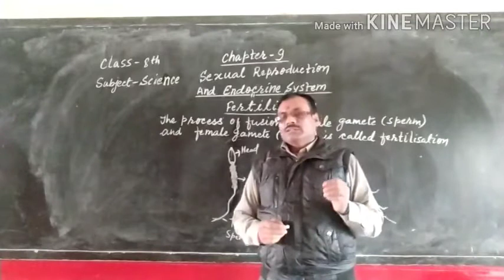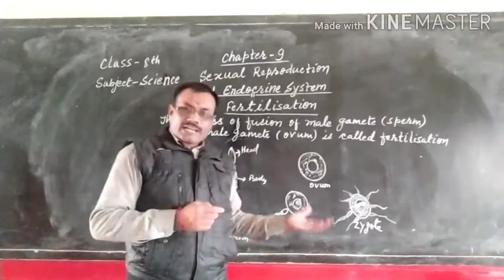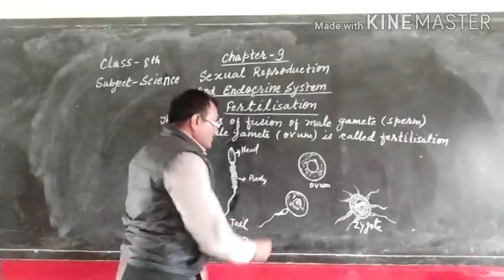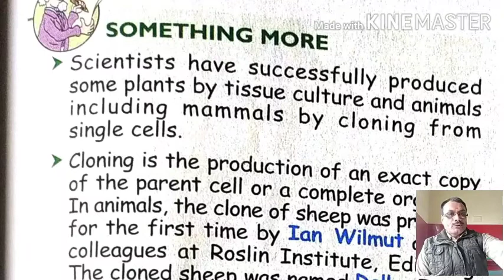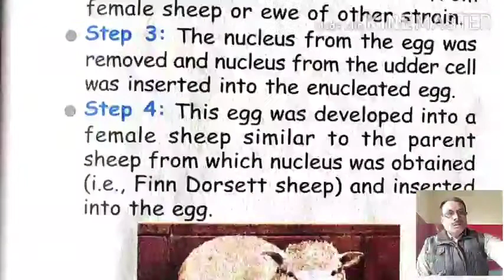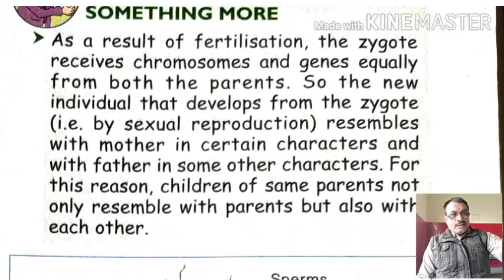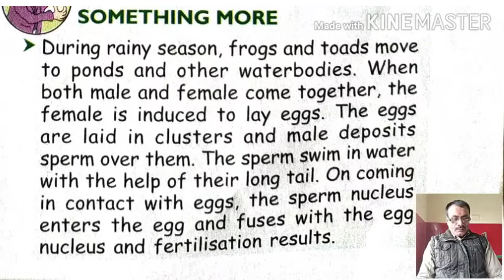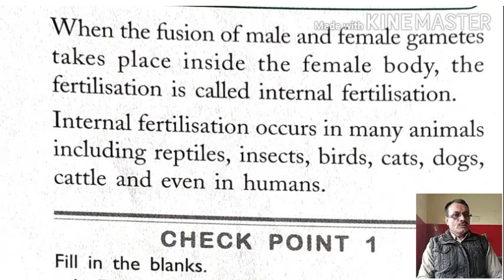Class - 8 Science Ch - 9 Sexual Reproduction and Endocrine System(Part - 2)